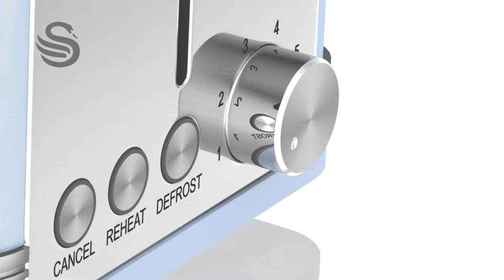Swan - Retro Range - 2 Slice Toaster - ST19010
The 2 Slice Retro Toaster comes with an adjustable knob for 6 levels of browning to help you make the perfect slice of toast and a slide out crumb tray to help keep your kitchen clean.